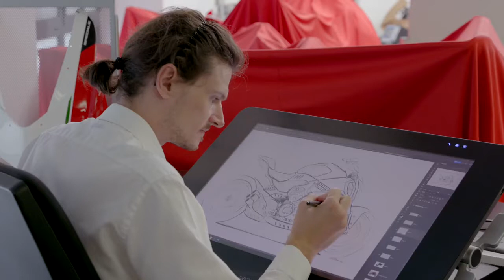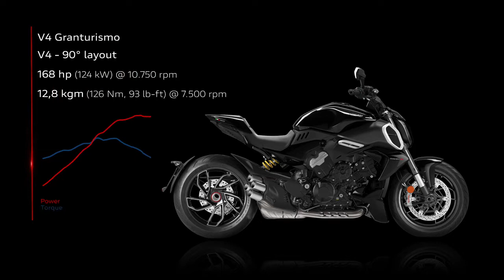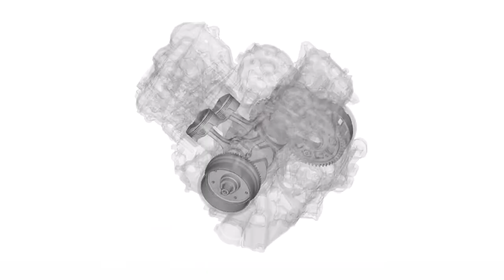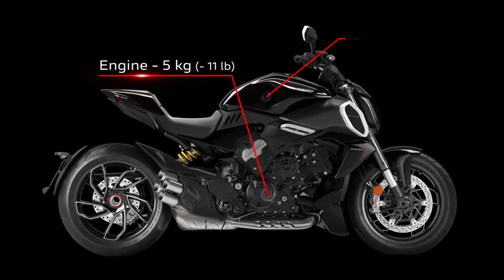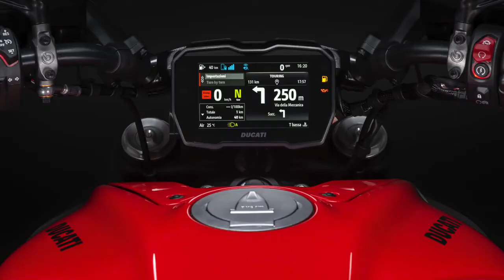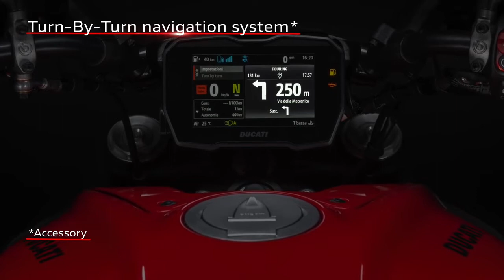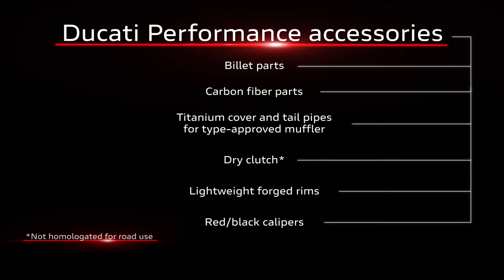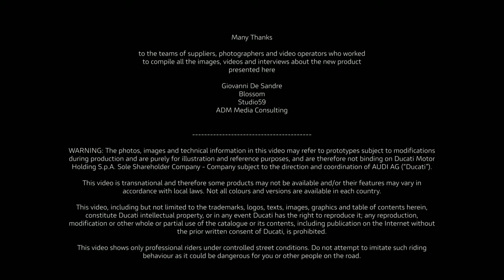Ducati World Première 2023 Episode 6 | Dare to be Bold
Welcome to the 6th episode of the Ducati World Première 2023. Diavel goes V4!

Introducing the brand new and completely reconstructed Ducati Diavel V4. Lighter, comfortable, agile and reliable, ready to stand out ahead of the crowd, in dramatic Ducati fashion.

With the introduction of the V4 Granturismo engine and exaggerated dynamic and elegant style, the Diavel V4 is the sports naked muscle bike both rider and passenger will enjoy on every ride.

Declare your riding passion with the bold sound of our completely new exhaust that sings every note of the new V4 engine proudly.

Available in Ducati Red and Thrilling Black starting from January for European dealerships